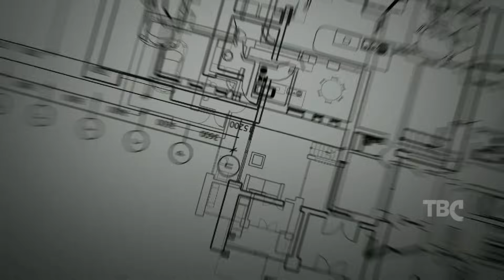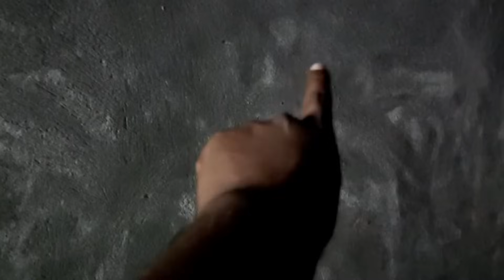ప్లాస్టరింగ్ చేసే టప్పుడు తీసుకోవాల్సిన జాగ్రత్తలు // important Tips for plastering work in telugu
TeluguBuildingConstruction ప్లాస్టరింగ్ చేసే టప్పుడు తీసుకోవాల్సిన జాగ్రత్తలు // important Tips for plastering work in telugu